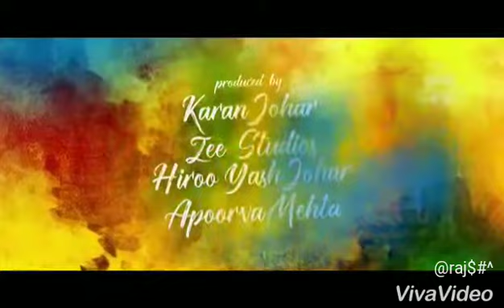Zinggat again nashik mix dhadak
This is only a mixed version of song this doesn't belong to us